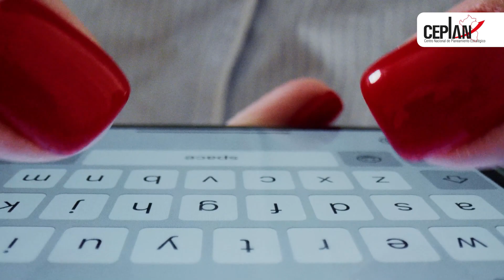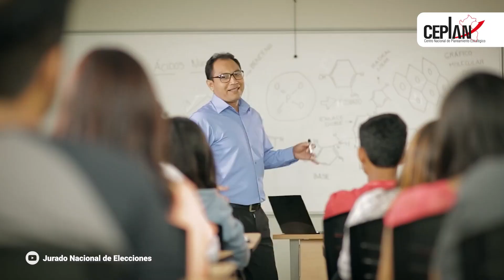Participación Ciudadana en un Contexto de Polarización Política y Social |🎙 Ep. 26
En un mundo polarizado, la participación ciudadana es clave para fortalecer nuestra sociedad y consolidar la democracia.

La participación activa y efectiva entre el Estado y la ciudadanía es esencial para generar cohesión social y evitar escenarios de crisis.